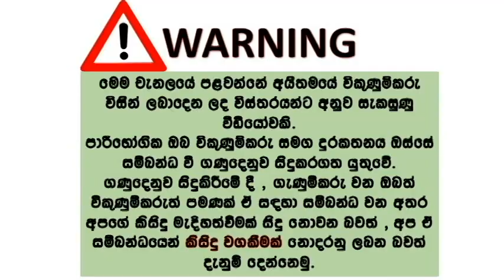vehicle for sale in srilanka| Vahana sale srilanka | ikman lk wahana